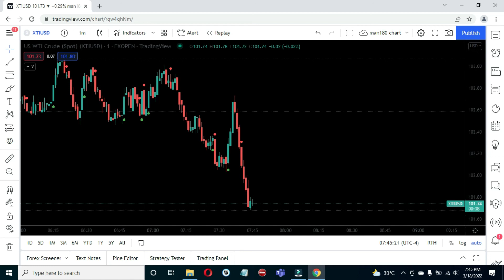Commodity West Texas USOIL XTIUSD London Session March 18